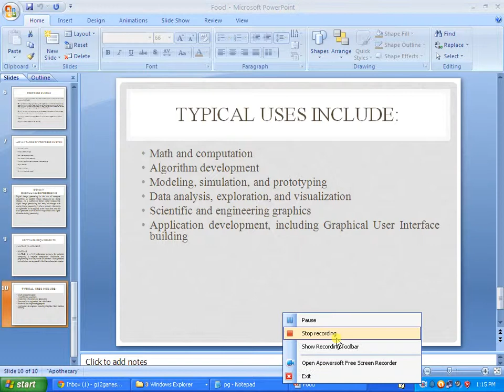IEEE 2014 MATLAB MEASURING CALORIE AND NUTRITION FROM FOOD IMAGE